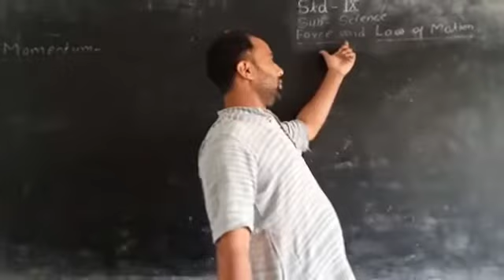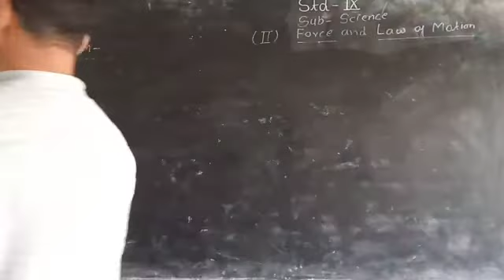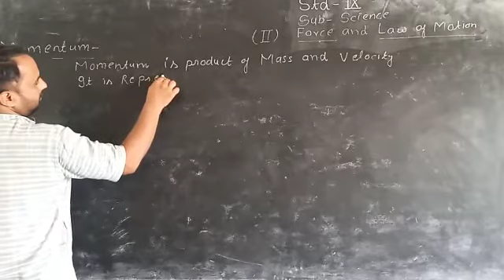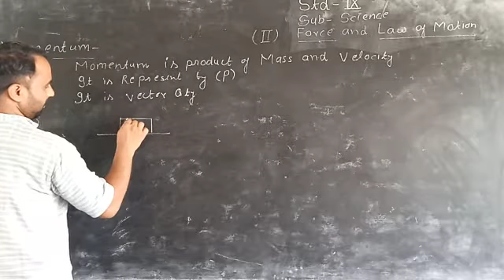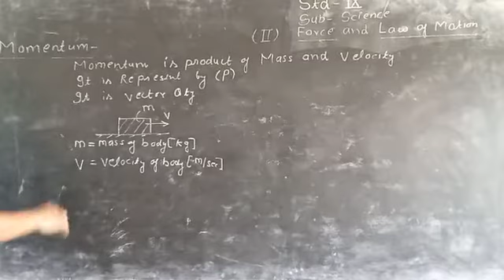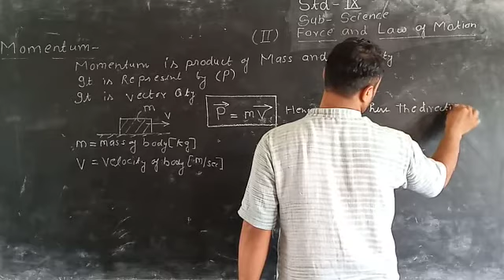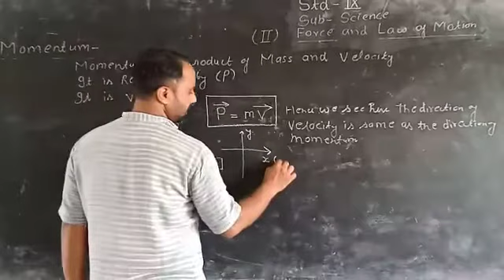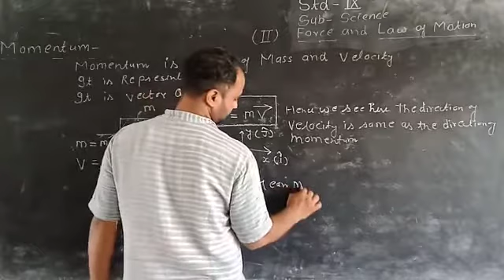13 May 2021